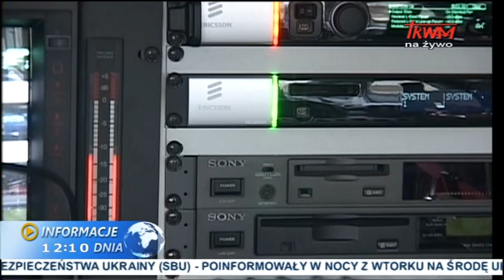Informacje dnia: 09.04.2014 [12:00]